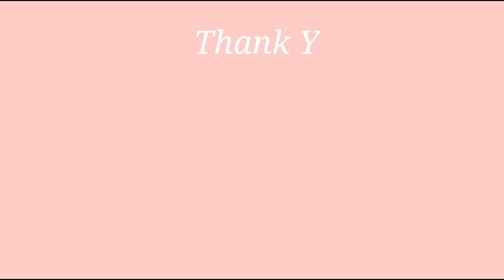Kosa Kata Seputar Puasa Bahasa Mandarin I Belajar Bahasa Mandarin I Juliana Sharly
hallo teman -teman.., kali ini kita sama-sama belajar kosa kata yang berhubungan dengan bulan puasa.